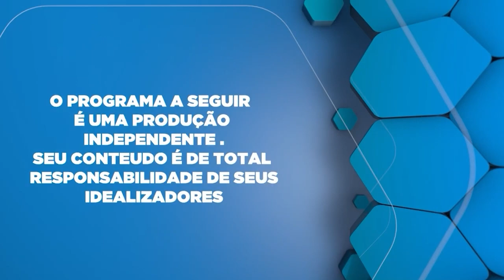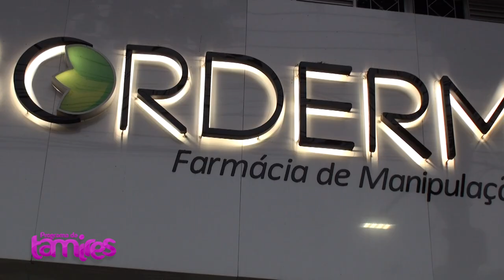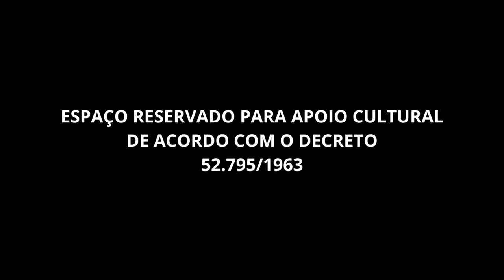Com mudanças de clima doenças respiratórias e seus cuidados com o Dr. José Luiz C. Machado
Dr. José Luiz C. Machado falando sobre as doenças respiratórias afetam o sistema respiratório, incluindo pulmões e vias aéreas. Elas podem ser agudas, como a gripe e a pneumonia, ou crônicas, como a asma, a doença pulmonar obstrutiva crônica (DPOC) e a fibrose pulmonar. Os sintomas comuns incluem tosse, falta de ar, chiado e produção de muco. Fatores de risco incluem tabagismo, poluição, infecções e predisposição genética. O tratamento varia conforme a doença e pode incluir medicamentos, terapia respiratória e mudanças no estilo de vida. Prevenção envolve vacinas, evitar fumaça e poluição, e hábitos saudáveis.